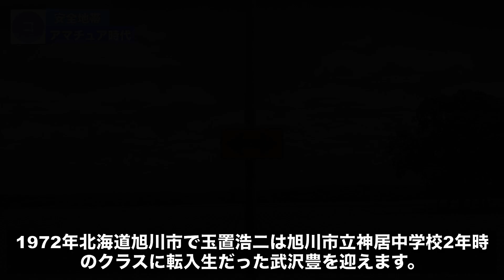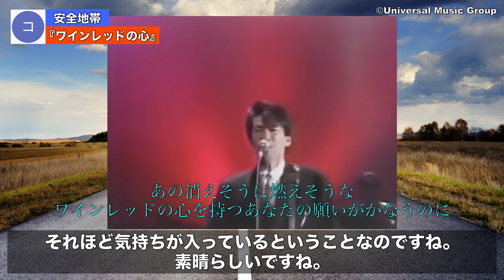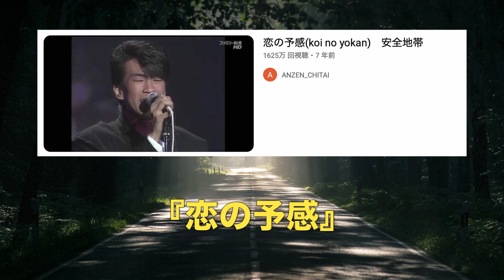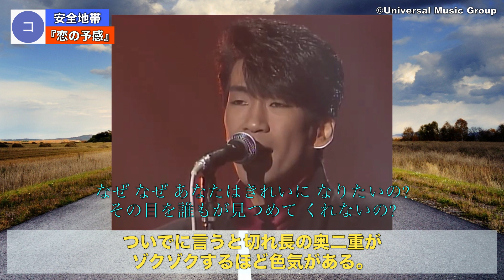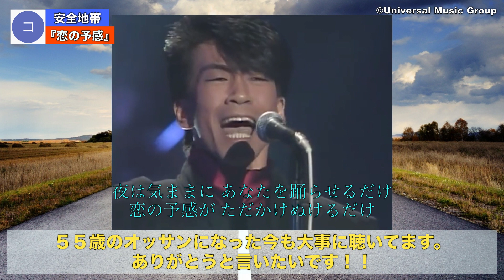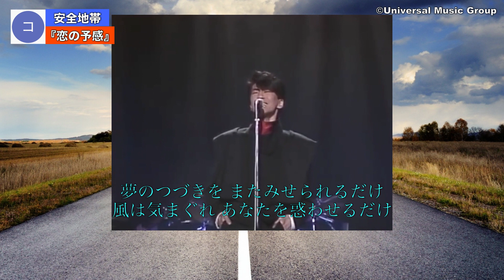安全地帯とかいう神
0:00 抜粋シーン
0:52 アマチュア時代
9:26 メジャーデビュー(1982~1985)
12:30 1986年〜1992年
14:35 ２度の長期活動休止
16:46 完全復活〜2017年
20:01【コメ欄紹介】『ワインレッドの心』
22:45【コメ欄紹介】『恋の予感』
25:52【コメ欄紹介】『悲しみにさよなら』
28:50 END

玉置浩二＆安全地帯オフィシャルサイト
安全地帯 | ソニーミュージックオフィシャルサイト